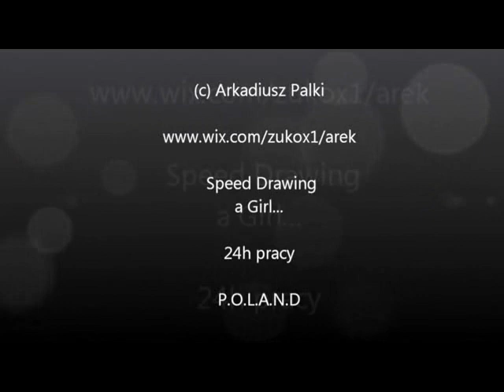Speed Drawing Girl by Arkadiusz Palki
Speed Drawing Girl by Arek Palki
24h pracy
Poland